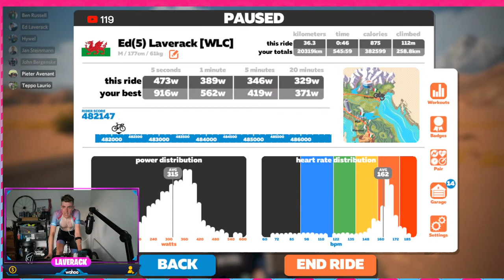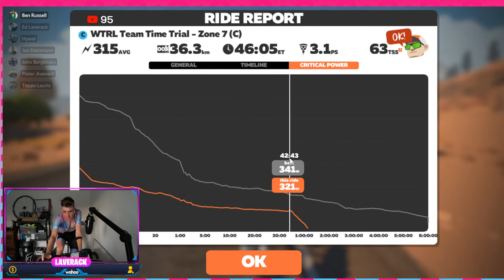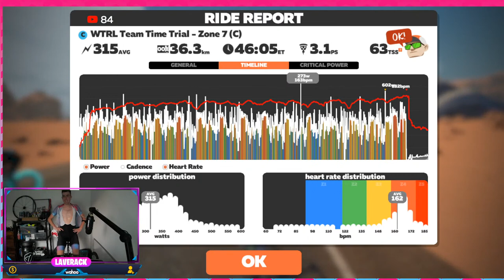🔴WTRL TTT with Wahoo LeCol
I'm 26, 177cm, 59-61kg and FTP of 351w.

Tifosi Bikes
Hexr helmets
Roswheel Bags